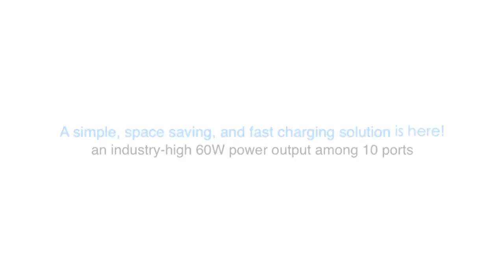mbeat® Gorilla Power 10 Port 60 W USB charging station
With the increased popularities of smartphones and, devices are facing shorter battery life. Requiring frequent charging of batteries can limit us from enjoying the digital era and lifestyle.

Families, offices and businesses are constantly looking for a simple, space saving, and fast charging solution for their multiple digital devices to improve efficiency and save time.

Now we have the right answer! The mbeat® Gorilla power 10 port 60watts USB charging hub is the solution.

for more tech stuffs!